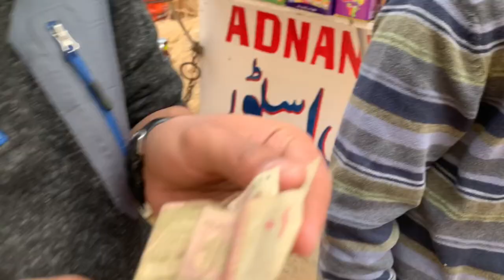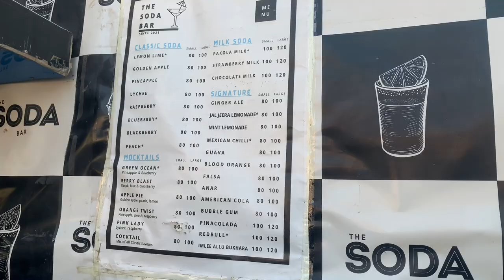finally shopping karne chalegaye market😂❤️🫣| itna tafree vlog again😂😂🤯| life of darab